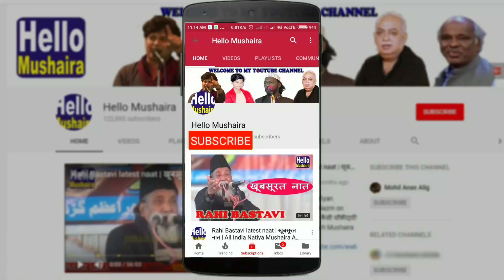कितनी पुरकैफ़ है ये रात करीब आ जाओ | Gauhar Sambhali ghazal | Uraina, Badaun mushaira 2019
Gauhar Sambhali ghazal in Uraina, Badaun mushaira 2019
All India Mushaira
Venue: Uraina, Wazeerganj Badayun U.P.
Convener-e-Mushaira: Hilal Badayuni
Nazim-e-Mushaira: Hilal Badayuni
Muntazmeen-e-Mushaira: Belal Shaikh, Nehal Shaikh, Riyaz Shaikh, Shameem Shaikh, Abid khan, tahir khan, Nasir khan